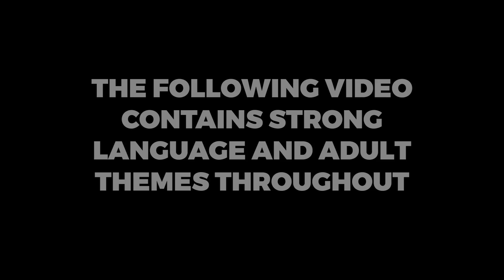Flynn Johnson - Maths Copy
Represent is a project by RTÉ Pulse for National Poetry Day 2018 that aims to showcase the young generation of incredible spoken word artists, poets and rappers in Ireland today.

FLYNN JOHNSON
Flynn Johnson is a rap artist from Dublin City. His new project 'Self Titled' is due for release this year.